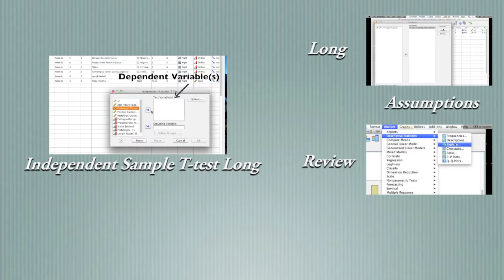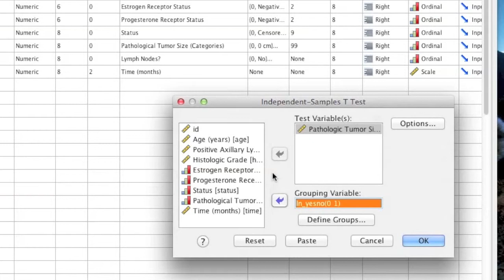Independent Sample T test in SPSS - Quick Review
This is video is a quick review for conducting a independent samples t-test in SPSS. I only suggest watching this video if you already have experience with interpreting output, or just need a quick reminder about how to run this analysis.

If you need to learn how to check assumptions for this analysis watch one of these videos:

In Depth -